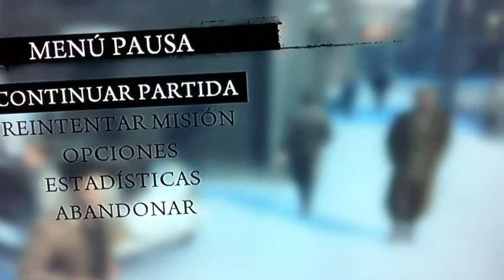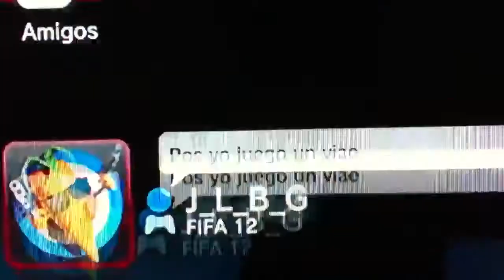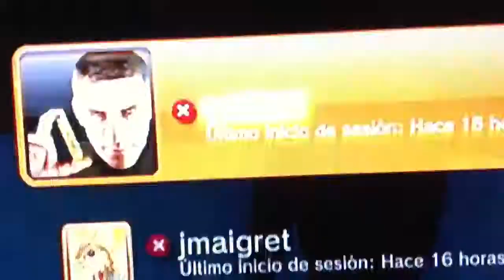Platino 44 Mafia 2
Platino 44 por vlaovic